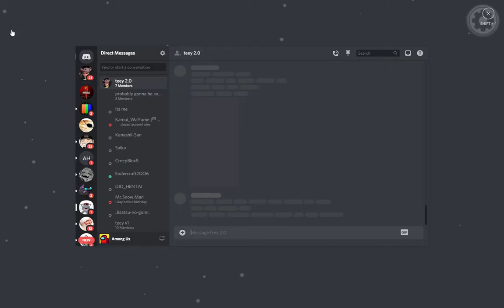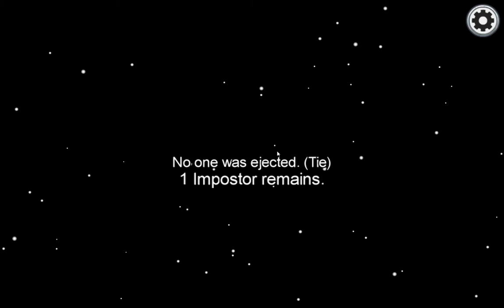Literally just me messing around in Free Play Among Us because I'm lonely :)